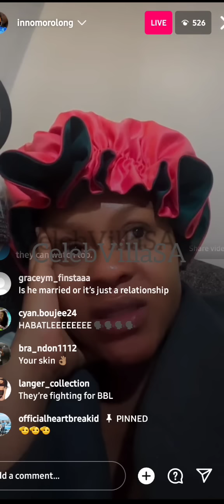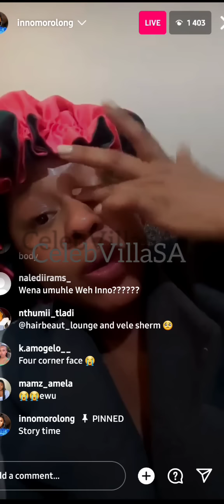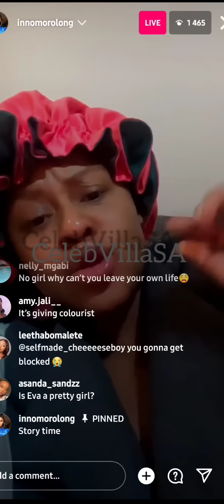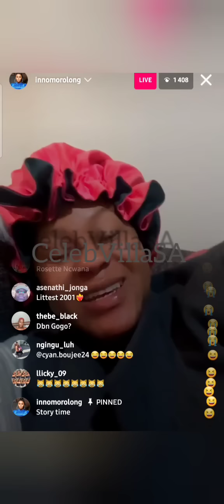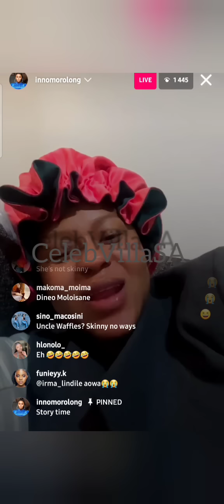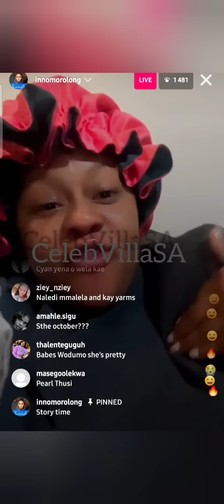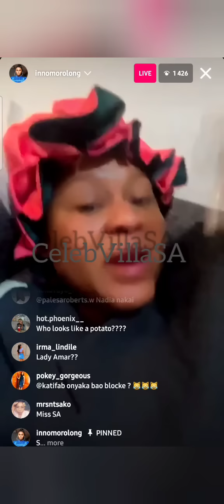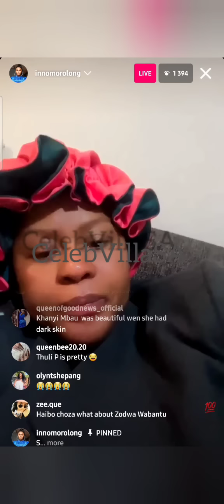Inno drags Sithelo|Cyan's w!ld comments|Inno ranks celebrities...